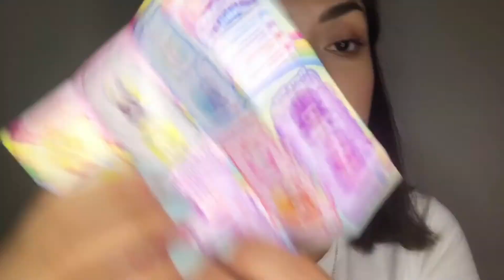ASMR- Abriendo Slimes + Mini Cloudees ☁️🦋💕 (Soft Spoken)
Bueno hoy les traigo un nuevo videito, moría mucho por hacerlo y espero les guste y les relaje. Me ayudarían mucho comentando si les gusta que hable así o sea Soft Spoken o si les gustaría que Susurre. Y desde ya mil gracias por el apoyo🦋🤩